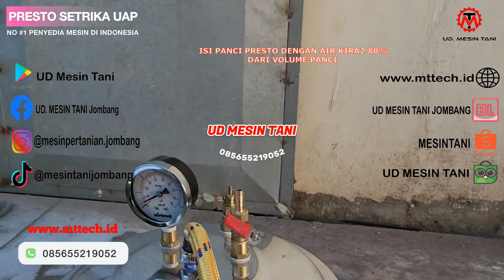MESIN PRESTO BOILER SETRIKA UAP|| IRIT HARGA DAN BIAYA || UD MESIN TANI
DSN JATIPANDAK RT 22 RW 05 DS JATIDUWUR KEC KESAMBEN JOMBANG